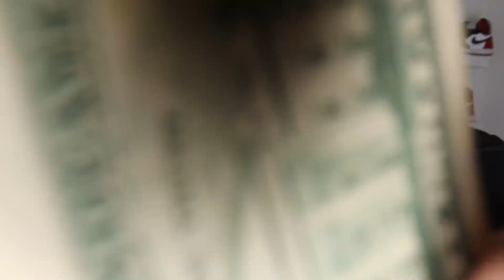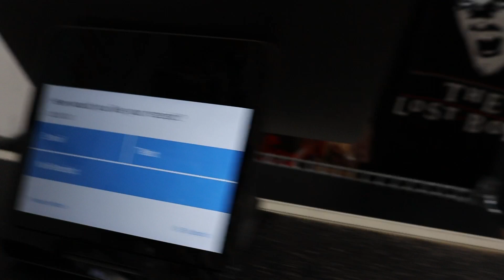Who Can Find the Better Hype Sneaker for $100!?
In todays video me and @Gigamas_  went out to find the best hype sneakers for $100 or less. This challenge was super fun and intense. I hope you guys enjoy :)